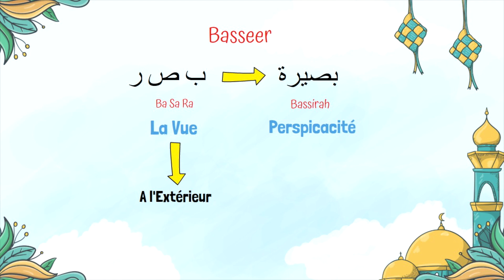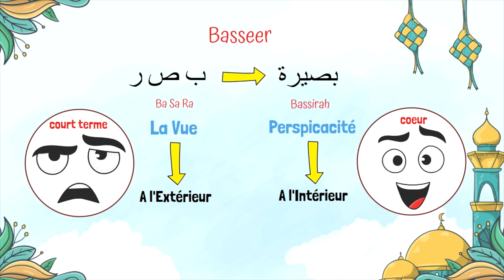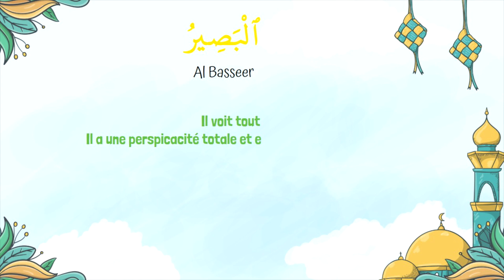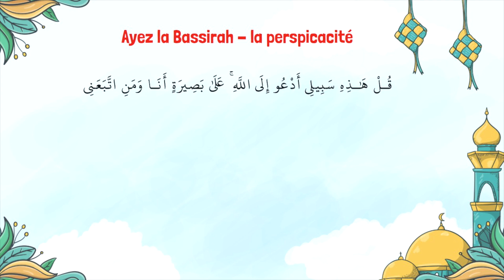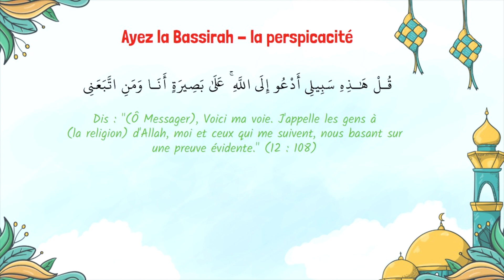Les Noms d'Allah - Al Bassir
Les Noms d’Allah - Al Basseer

Le mot Basseer vient du mot Baa Saa Raa ( ب ص ر ) et cela signifie littéralement voir ou avoir la vue. Il y a une différence entre les termes (basr) vue et (bassirah) perspicacité qui viennent de la même racine. La vue signifie littéralement la capacité de voir vers l'extérieur. La perspicacité signifie la capacité de voir et de comprendre à l'intérieur.
Avec la vue, nous utilisons nos yeux ; nous jugeons les choses sur ce que nous voyons de l'extérieur. Mais voir est une vision à court terme. Nous ne pouvons voir que ce qui se passe en ce moment devant nos yeux.

La perspicacité, quant à elle, est la vision du cœur, ou vision intérieure. Avec la perspicacité, vous voyez les gens et d'autres choses au-delà de ce que vous voyez avec vos yeux. Par exemple, vous voyez le monde avec vos yeux, vous voyez la lune, les arbres, les montagnes et ainsi de suite, mais avec la perspicacité, vous voyez qu'il doit y avoir un Créateur pour créer quelque chose d'aussi étonnant et complexe, même si vous ne pouvez pas voir le Créateur avec vos yeux. Une personne peut avoir la vue, la perspicacité, les deux ou aucune. Par exemple, une personne aveugle n'a pas la vue mais peut avoir une perspicacité, une compréhension profonde. Ou bien une personne peut avoir la vue mais n'a pas de perspicacité, pas de compréhension profonde.

Allah est appelé Al Basseer, Il voit tout, Il a une perspicacité totale et est conscient de tout, qu'il s’agisse de choses visibles ou cachées sans avoir recours à des outils ou à des yeux.
Rien ne peut jamais être caché à Sa vision. Il voit tout, même si c'est aussi petit qu'un atome. Il voit une fourmi sombre transportant de la nourriture sombre dans sa bouche sombre par une nuit sombre.
Cependant, nous sommes limités dans notre vision. Nous voyons un mur mais nous ne pouvons pas voir derrière. Nous ne pouvons voir qu'à une certaine distance, alors nous utilisons des télescopes. Nous ne pouvons pas voir les petites choses, alors nous utilisons des microscopes. Nous voyons ce qui se trouve devant nous mais pas ce qui se trouve derrière nous. Nos yeux sont parfois trompés par des illusions et sont confus.

Allah (swt) voit tout. Rien n'est caché à Allah. Allah peut voir tout le monde et tout en même temps sans aucune limite. Il voit même le sang dans nos veines. Allah voit ce que nous cachons dans notre cœur ou dans notre esprit. Il voit nos actions, qu'elles soient bonnes ou mauvaises. Il voit quand nous Le prions et voit comment nous Le prions et Il a une perception claire de tout.

Comment devrions-nous vivre en accord avec ce Nom ?

1. Ayez la bassirah, la perspicacité. Le Saint Qour’an dit : Dis : « (Ô Messager), Voici ma voie j'appelle les gens à [la religion] d'Allah, moi et ceux qui me suivent, nous basant sur une preuve évidente. (12 : 108) Ce verset nous dit que chacun d'entre nous qui suit le Prophète (s) et souhaite appeler les gens vers Allah (swt) doit le faire avec bassirah, avec perspicacité, connaissance et conscience et non pas aveuglément ou par ignorance.

Imam Ali (as) a dit : « La vue est inutile si la perspicacité est rendue aveugle. »

2. Surveillez vos actions. Faites-vous attention à ce que vous faites lorsque vos parents ne sont pas là ? Travaillez-vous plus dur lorsque votre professeur vous observe ? Pourquoi les gens ralentissent-ils lorsqu'ils voient une voiture de police ou un radar ? Nous devrions vraiment croire qu'Allah al Basseer nous surveille jour et nuit et, de cette façon, nous ferions attention à nos actions en permanence.

Traduit par l’équipe Shia974